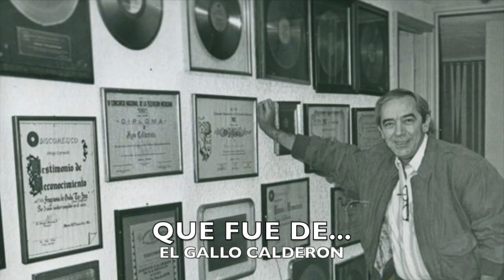Qué fue de "El Gallo Calderon" Conductor de TV y Radio